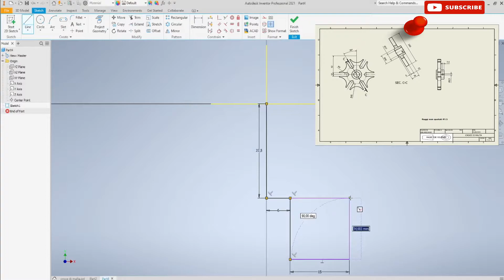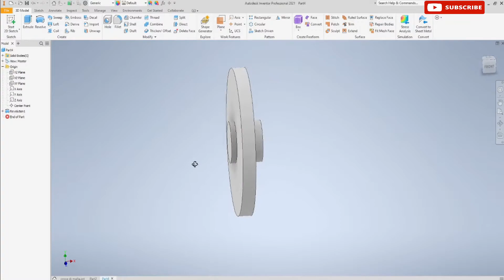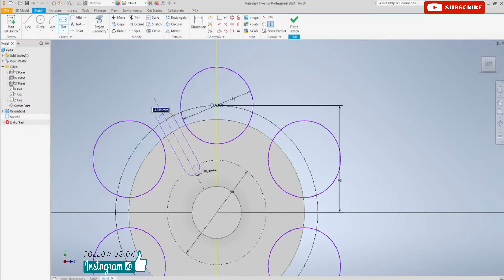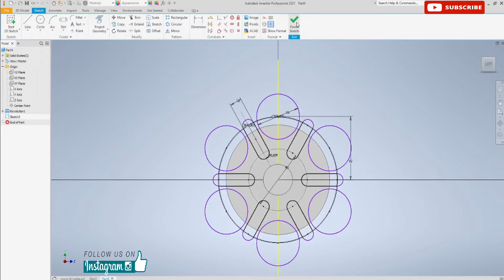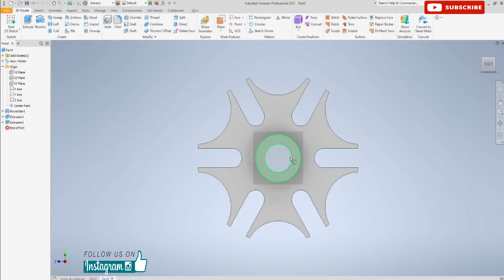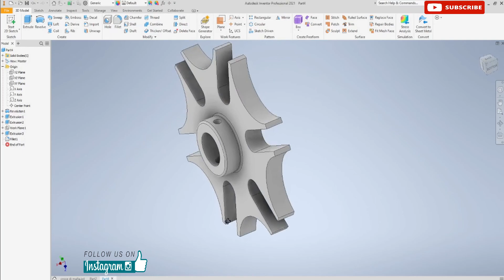GENEVA DRIVE |CROCE DI MALTA ⚙️ | CAD Model Tutorial | Inventor Professional 2021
This video shows you how to model this part of a mechanism.

💻 CAD Software: Inventor Professional 2021